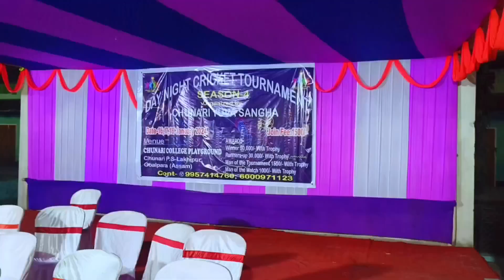Chunari Day Night Cricket Tournament/Season 4/Eposide 1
Hii Guys Assalamualaikum Welcome To The Channel SHAHIN SHAH THE VLOGGER.

I am here for you with all of my passion.My goal is to build a community that Love Vlogs and want to see content regarding Vlogs..

I will be sharing daily vlogs and All information in accordance with vlogs and that you will love to watch . I hope we will be like a family and I will consider you as my partners. This is just a start I want you guys to get engaged  with our family and share my Channel to make it vast. This will give me more energy to work hard to give my best as it should be .
Thats it ! Have a nice Day Guys 😊

Your Quaries:-
chunari jayenge hum
cricket tournament dekhne ke lia
petrol dala bike mai
bike hogaya kharap
finally bike thik kia
abhi hum ja rahe hai
finally pohoch gaya
ye hai field
cricket khel chal raha hai
mai aagaya trophy ke pass
ye hai trophy
abhi hum stage se utargaya
abhi hum jayenge ghar
aaj hai day 1
day1 of cricket tournament
finally ghar aagaya